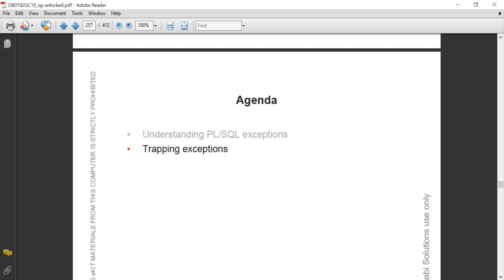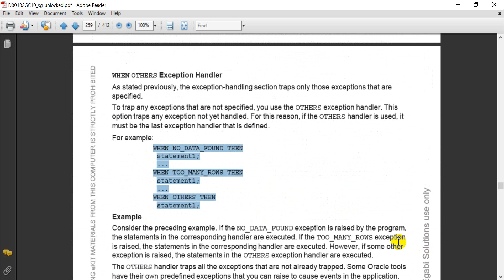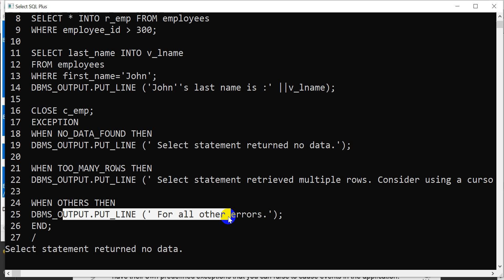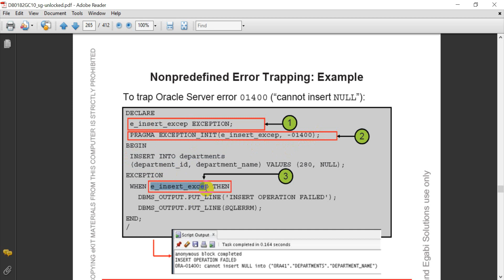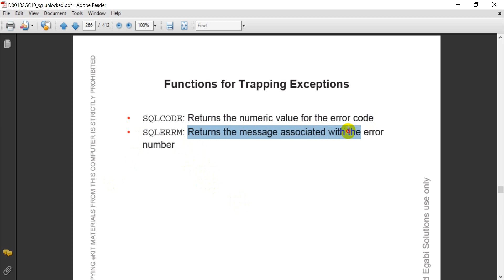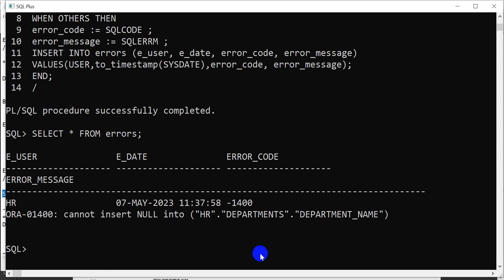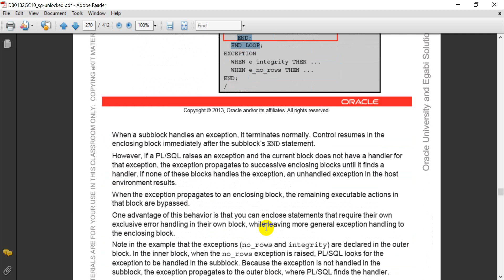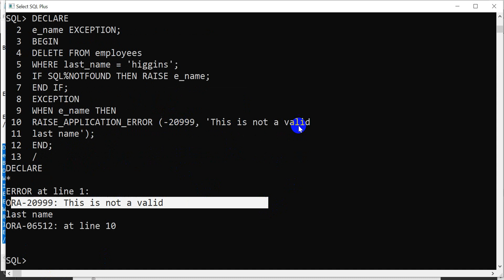Oracle Database 12c/19c: PL/SQL - 23. Trapping exceptions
LT IT (IT Training & Solutions) is dedicated to unleashing innovation by simplifying IT.
LT IT enables organizations to increase business value and decrease overall costs by leveraging their existing investment made in Oracle technologies. We understand that every business is different and their software needs are different too. Keeping that in mind, we have built services that can be tailored to meet all your requirements. We firmly believe, customizing our customer's needs is our custom.

LT IT is dedicated to supporting our students to meet their objectives. We provide in BANGLADESH by offering innovative and high-quality learning experiences.

Complete Project-based Oracle Live Training
Drive your life forward

Our Oracle Courses:
Oracle Database: Administration Workshop (DBA)
Oracle Database: SQL Workshop (SQL)
Oracle Database: Program with PL/SQL (PL/SQL)
Oracle Application Express(APEX)
Note: There are crash courses for expatriate Bengalis